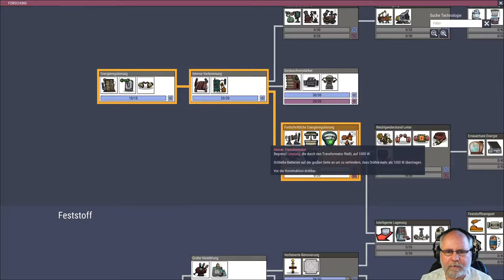Oxygen not included deutsch Staffel 2 Folge 19